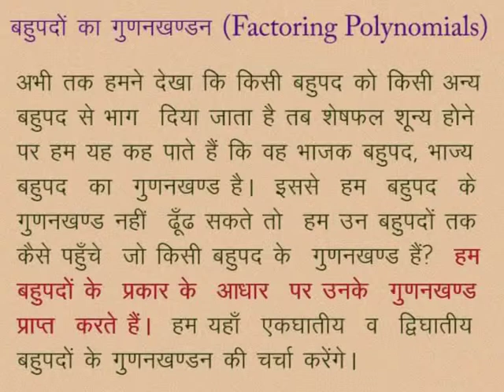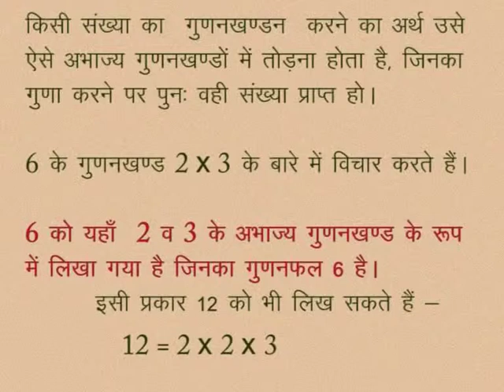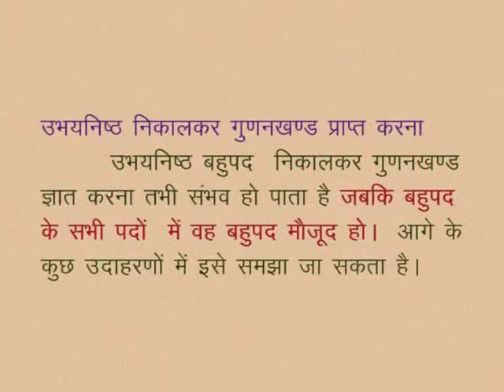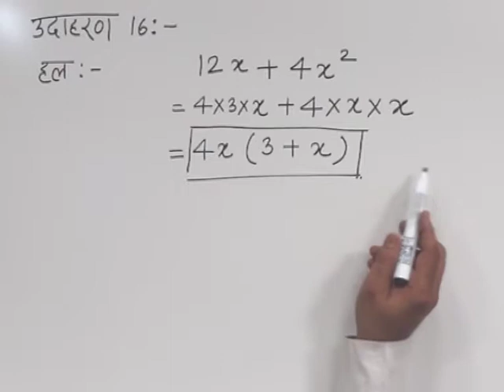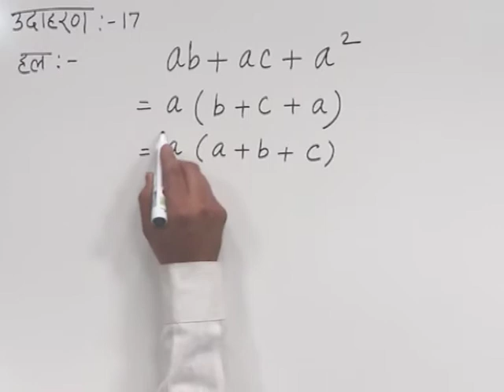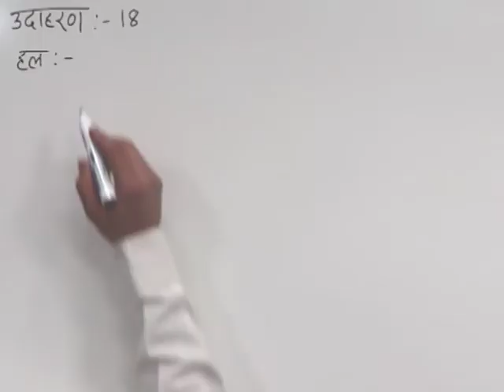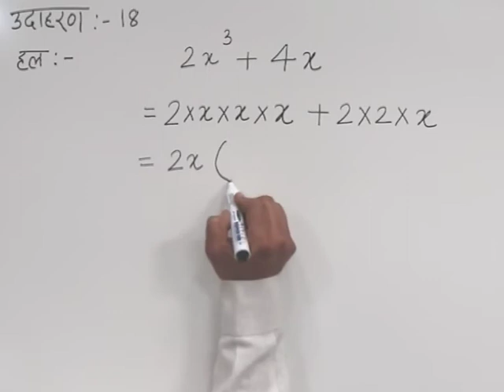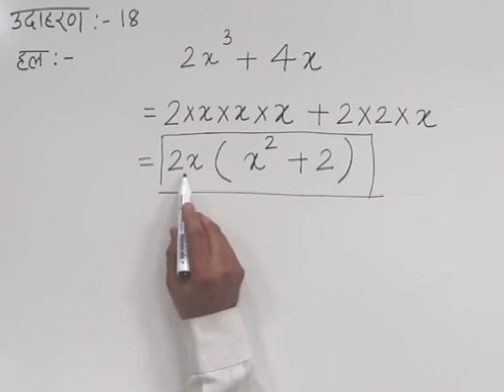CLASS 10th MATHS | CHAPTER -1- POLYNOMIALS